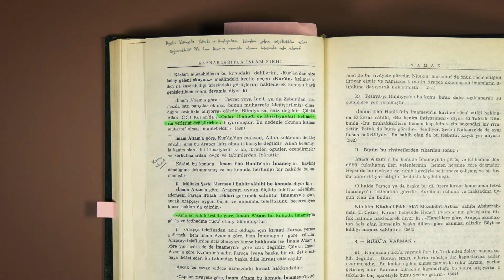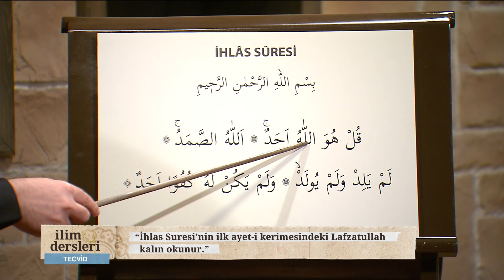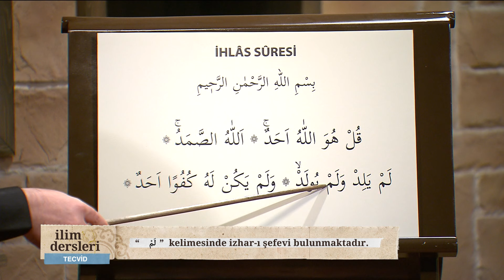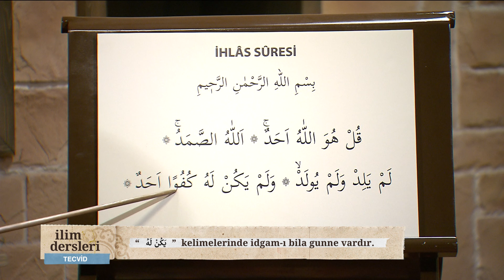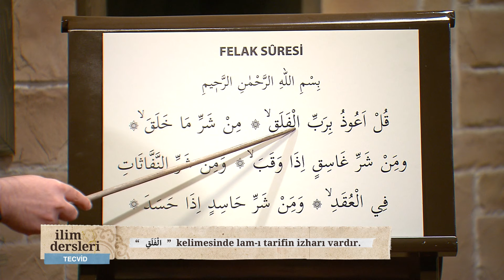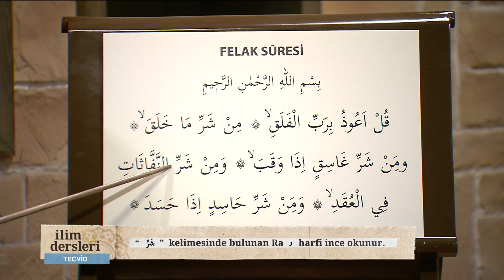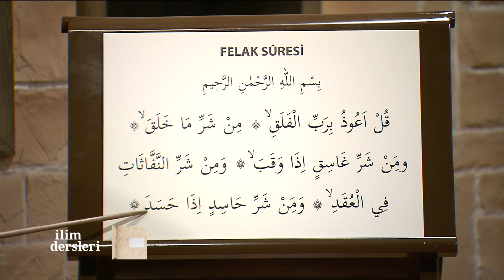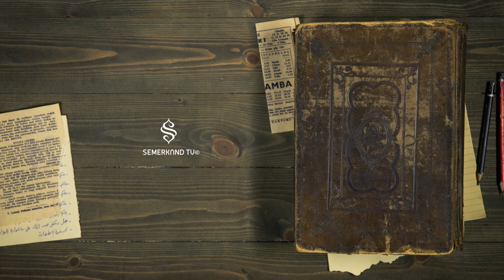İhlas ve Felak Sureleri - İlim Dersleri Tecvid 37. Bölüm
İhlas ve Felak surelerinin tecvid ve tahlilleri.